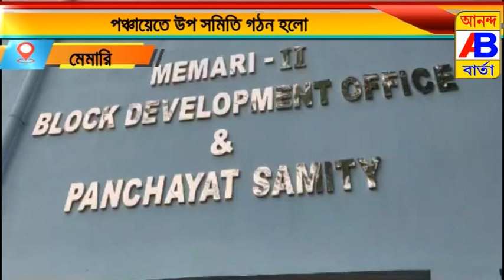পঞ্চায়েতে উপ সমিতি গঠন হলো